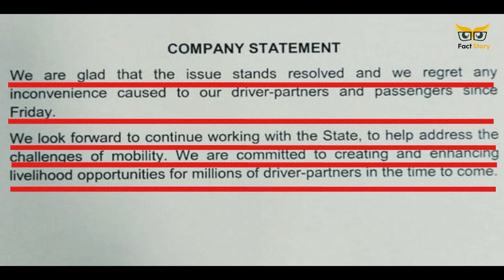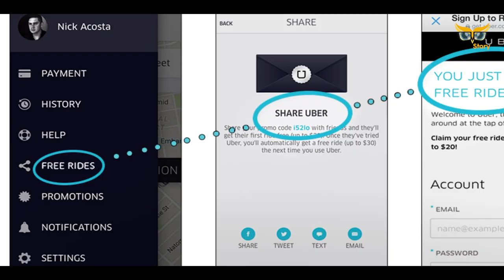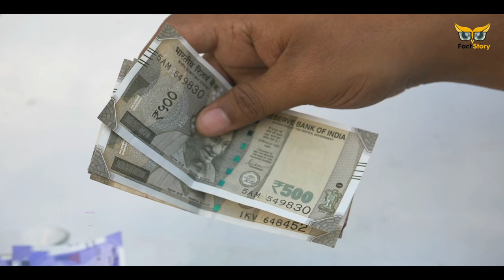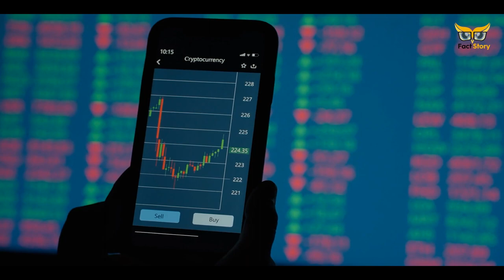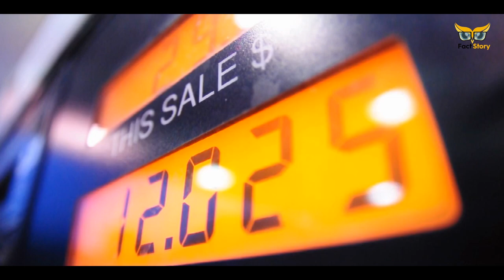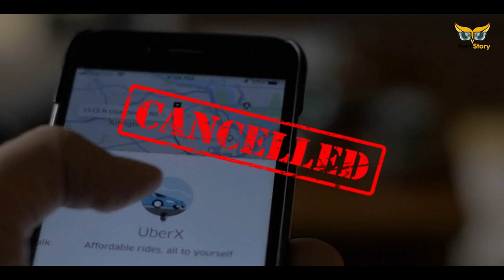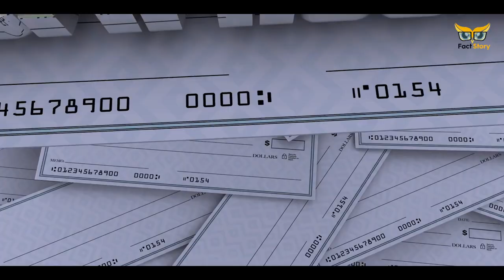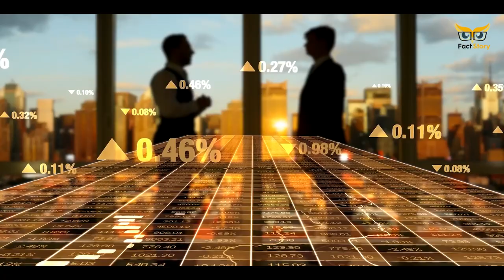Ola और Uber के ड्राइवर्स राइड कैंसिल करने को क्यों कहते है ? Why Your Ride Gets Cancelled |Cab Book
Video Title :Ola और Uber के ड्राइवर्स राइड  कैंसिल करने को क्यों कहते है ? Why Your Ride Gets Cancelled |Cab Book
Language  : Hindi